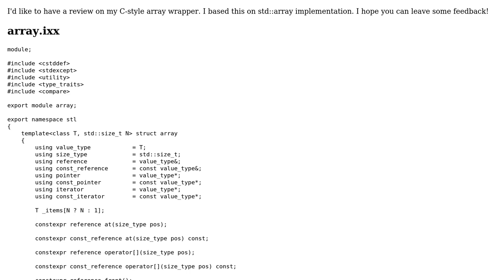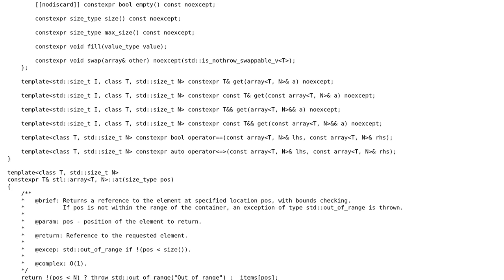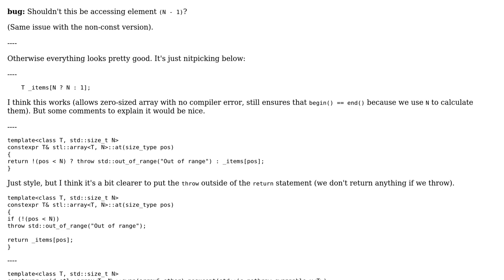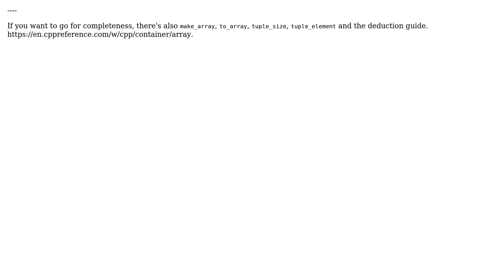Code Review: C++20 std::array implementation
With thanks & praise to God, and with thanks to the many people who have made this project possible! | Content (except music & images) licensed under CC BY-SA | Music | Images & others | With thanks to user user673679 user Never user JDlugosz and the Stack Exchange Network Trademarks are property of their respective owners. You are responsible for your own actions.